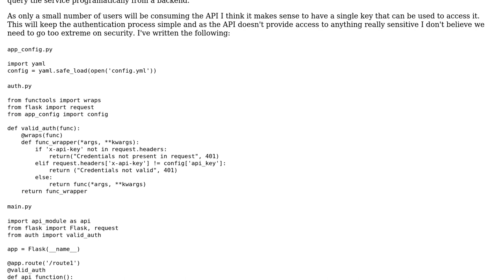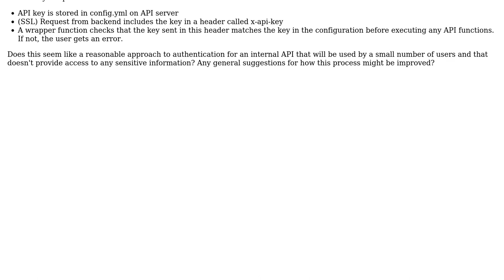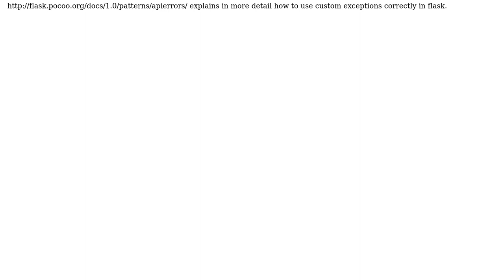Code Review: Authenticating an internal API with Flask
With thanks & praise to God, and with thanks to the many people who have made this project possible! | Content (except music & images) licensed under CC BY-SA | Music | Images & others | With thanks to user Graipher user Duck Hunt Duo and the Stack Exchange Network Trademarks are property of their respective owners. You are responsible for your own actions.